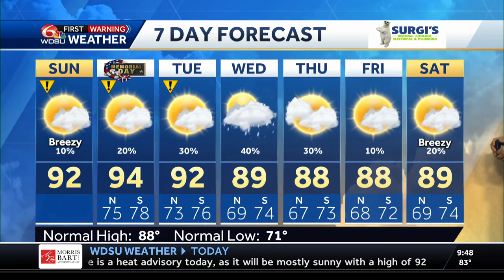Hot and humid holiday weekend, higher rain chances coming